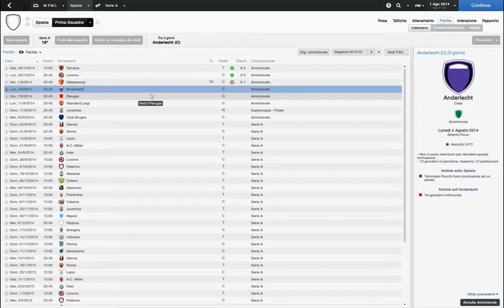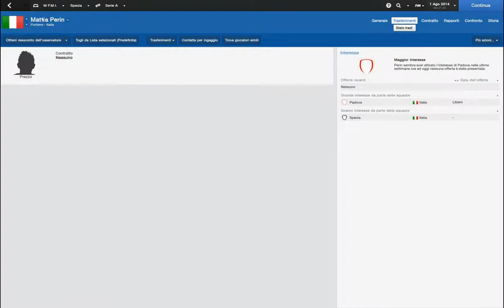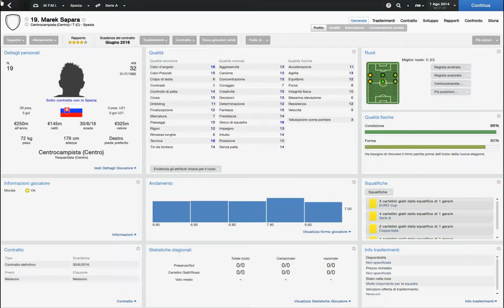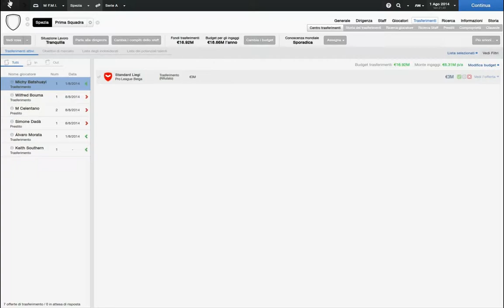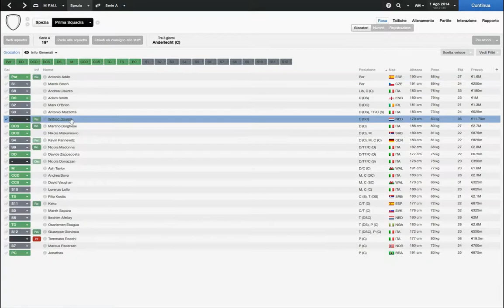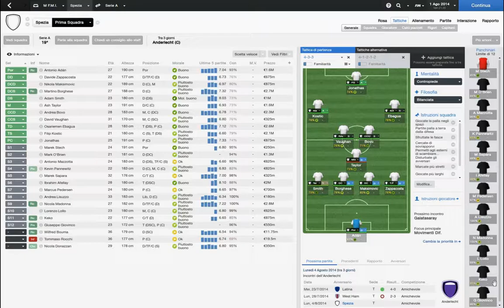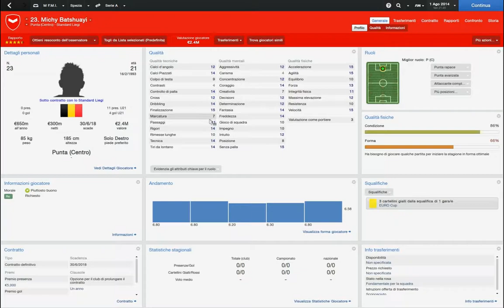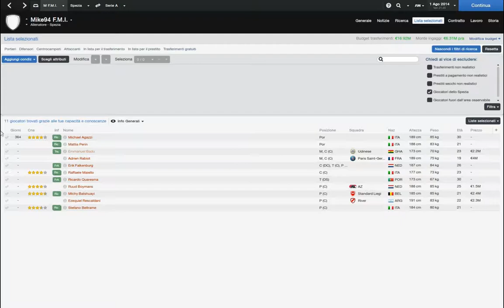Football Manager 2014 - 27°: Mercato interattivo (Spezia)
Ecco a voi il ventisettesimo episodio di una splendida e duratura (si spera) carriera d' allenatore ovviamente su Football Manager. Vi invito come sempre a condividere, a iscrivervi, a mettere un bel mi piace e a darmi tanti consigli.